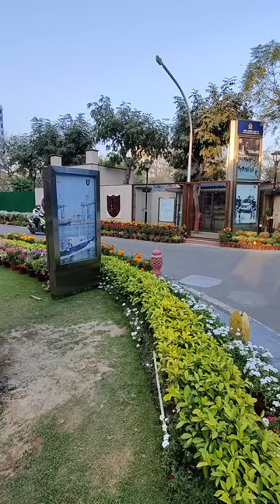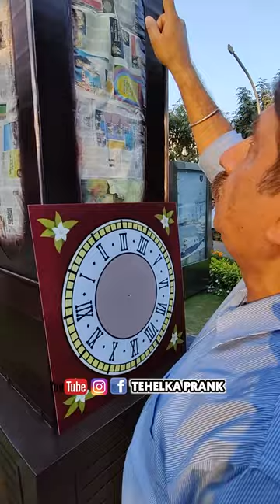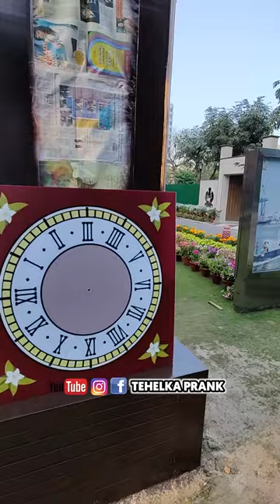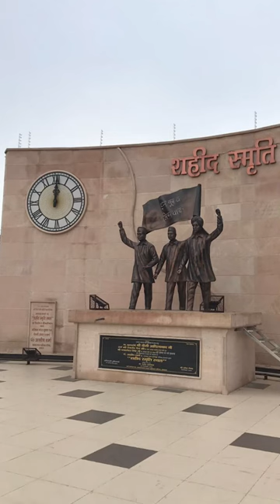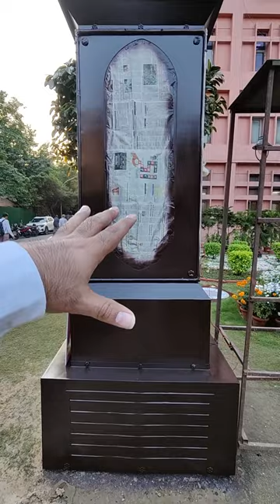इन्होने बनाई हैँ इंडिया की सबसे बड़ी घड़ी 😳?